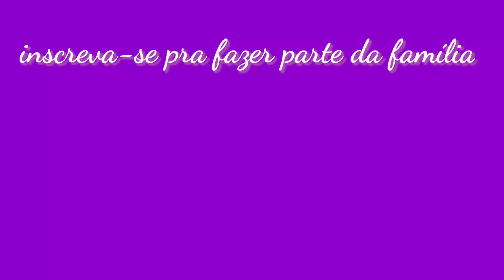ROTINA DO LAR | LIMPEZA DIÁRIA DA CASA🏡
LINK DO CANAL DA MINHA IRMÃ 👇🏼